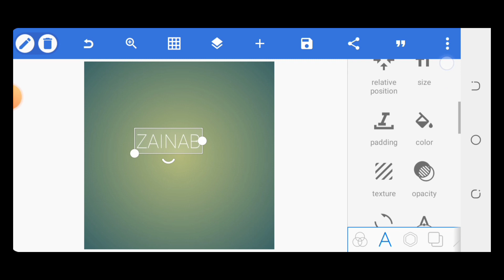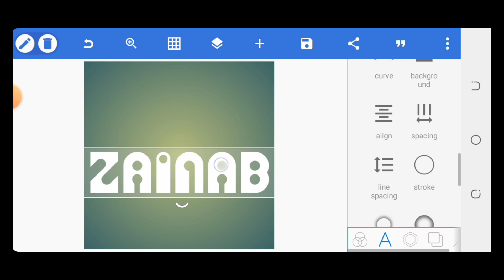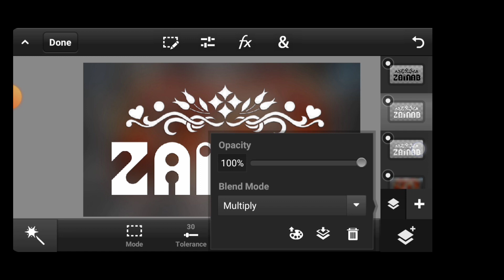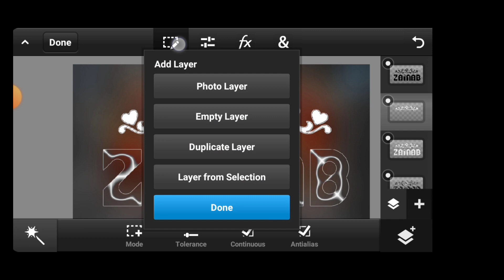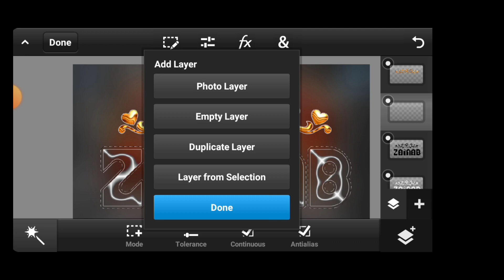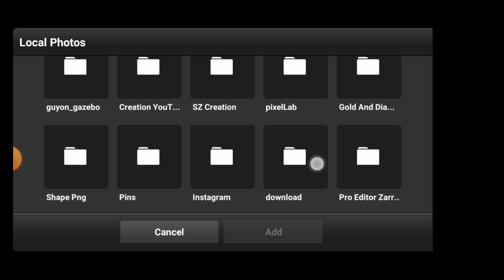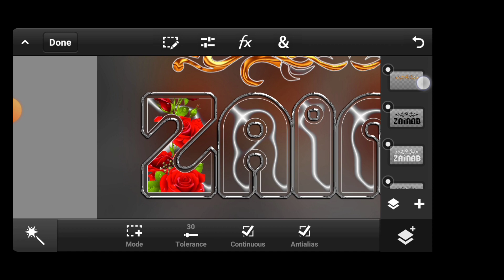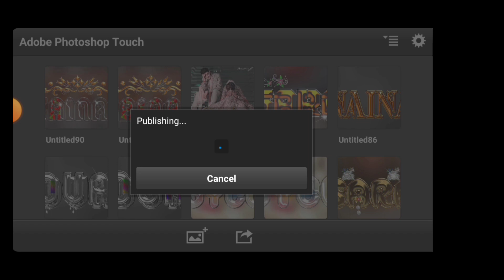Glass Font Dp editing On PixelLab Ps Cc / Ps Touch | How To Make Glass Font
Glass Font dp editing On PixelLab Ps Touch Ps cc | how to make glass font | glass font editing

Instgram.